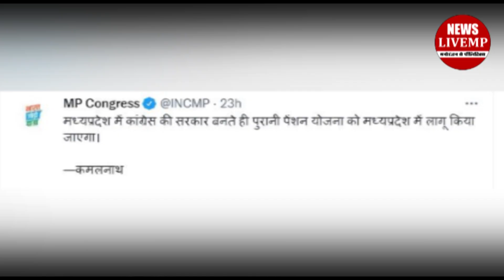Congress के दांव से फंस गई BJP सरकार!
मध्य प्रदेश कांग्रेस ने फिर एक बार बड़ा दांव खेला है मध्य प्रदेश कांग्रेस ने ट्विट कर बताया की यदी मध्य प्रदेश में कांग्रेस की सरकार बनी तो पुरानी पेंशन स्कीम लागू करेंगे बता दें की अब तक यह स्कीम छत्तीसगढ़ और राजस्थान में कांग्रेस सरकारें यह स्कीम लागू कर चुकी है